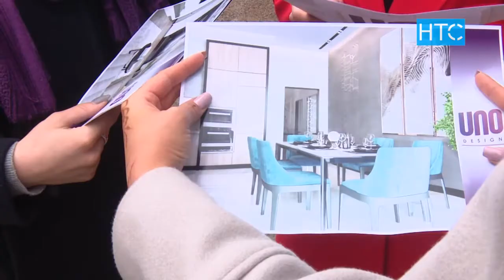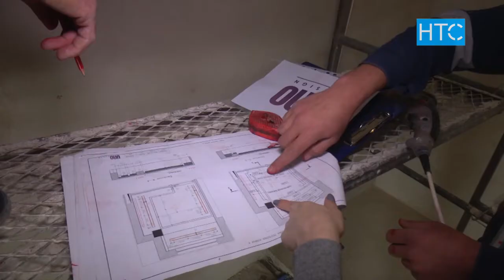pro.Avangard / выпуск №4 / UNO Design и ПСК ГРУПП / НТС / Кыргызстан